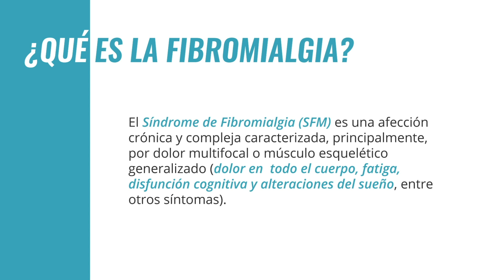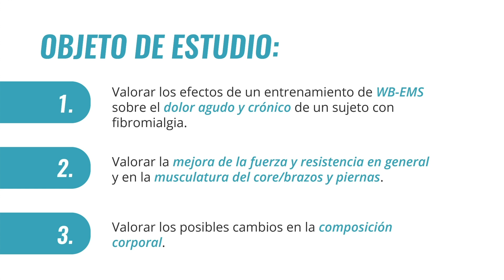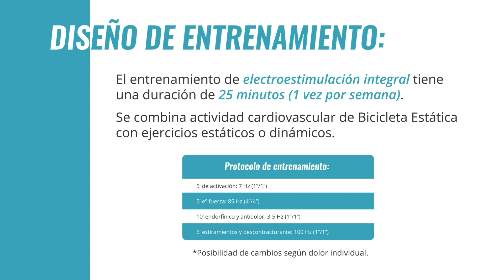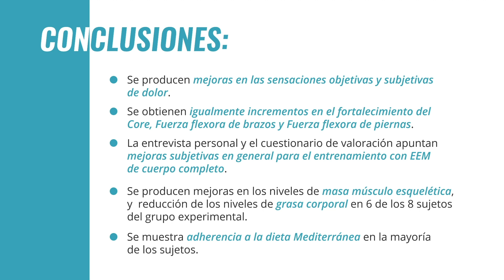Descubre Cómo Aliviar el Dolor de la Fibromialgia con Electroestimulación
DESPLIÉGAME 👐👐

¿Sabías que la Electroestimulación aplicada en personas con fibromialgia puede reducir significativamente los síntomas y aliviar considerablemente el dolor?

Así nos lo cuenta en el siguiente vídeo del Dr. José R. Bahamonde Nava, Doctor en Ciencias de la Actividad Física y el Deporte de España, que ha realizado un estudio de caso de la aplicación de Electroestimulación en personas con esta dolencia.

"Este método no solo ha demostrado mejorar significativamente los síntomas, sino que también ha transformado la calidad de vida de quienes lo han probado".